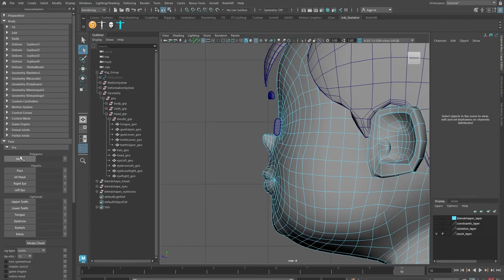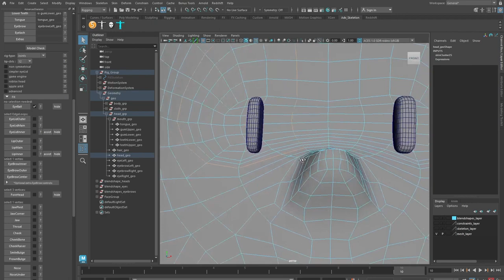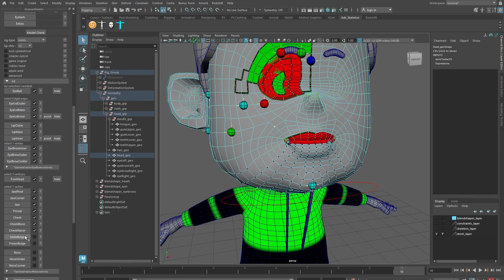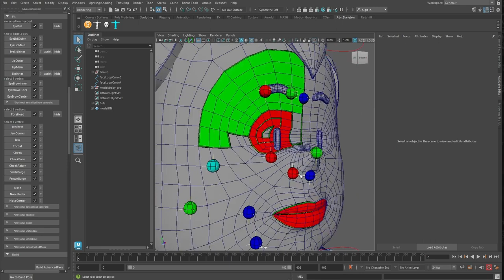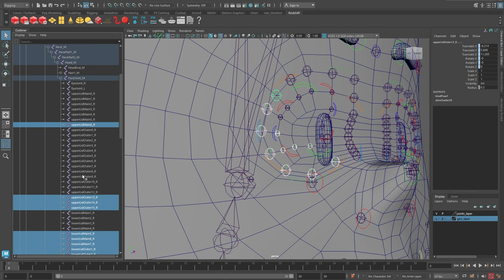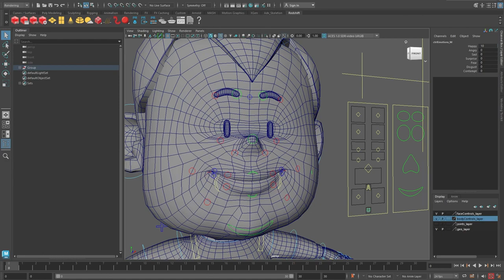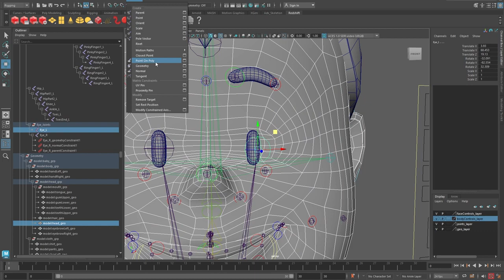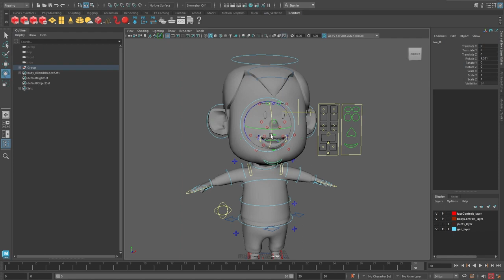Maya Cartoon Eyes Rigging Tutorial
This video goes over how to make 'cartoon eyes' slide around on the surface of a face in tandem with using Advanced Skeleton to rig a 3d character. Special guest lecturer Simon Burdick.